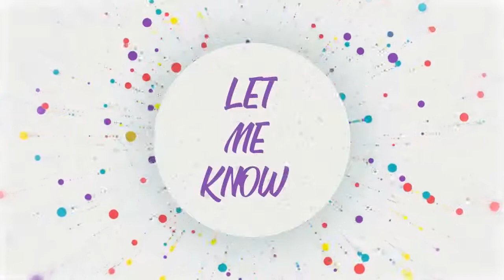This Kitten Was Stuck In A Deep Storm Drain Crying For Help, See What Happens Next